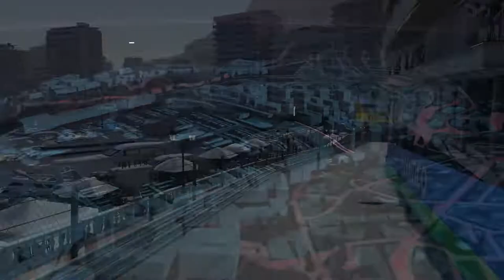CRASH IN QUALI | WHEEL TO WHEEL IN MONACO! | F1 22 Alfa Romeo Career Mode | Episode 27